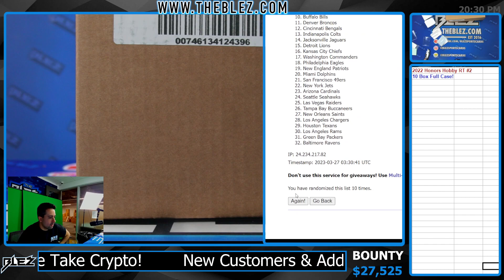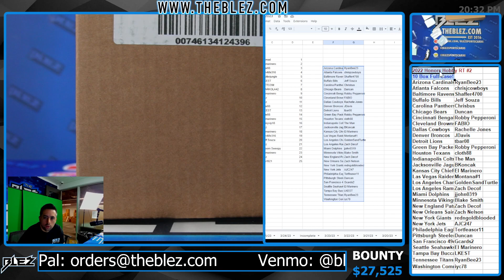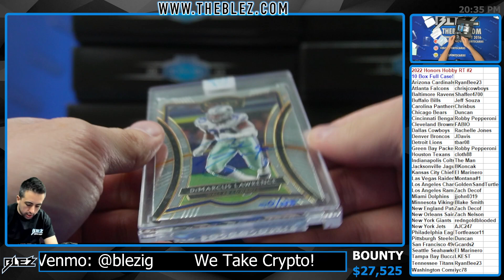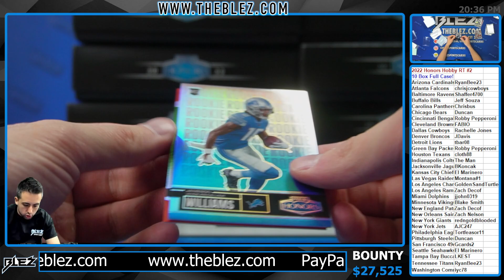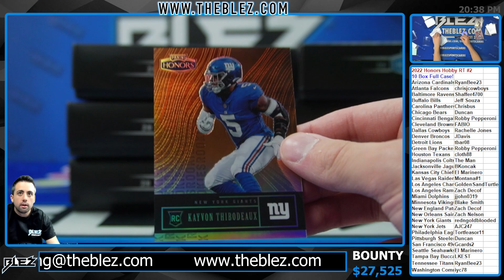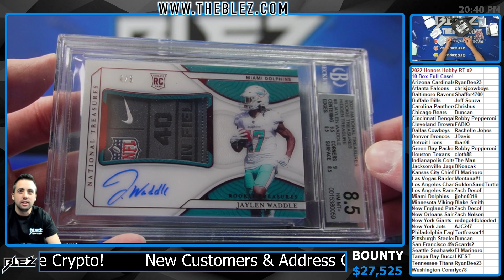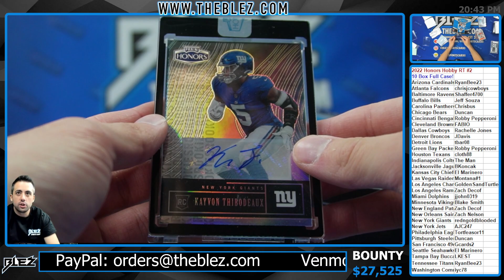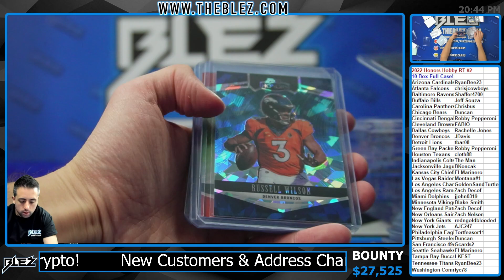2022 Panini Honors NFL 10 Box Case Break #2 RANDOM TEAM